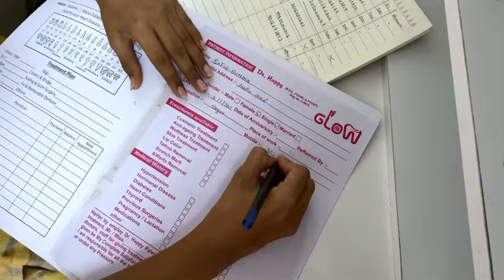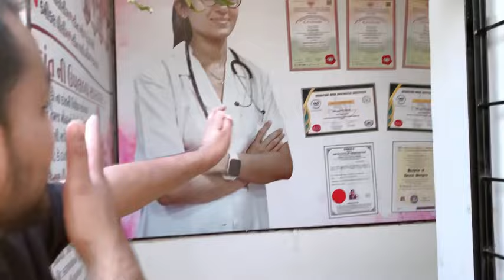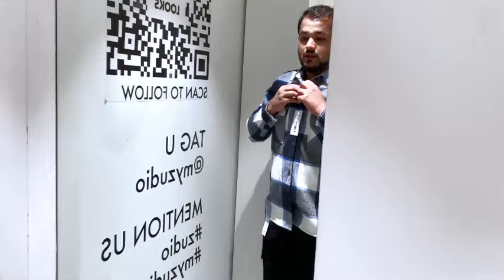Achanak Se Razin Ki shopping 😅||Kayum Ki Sayri😇🤗